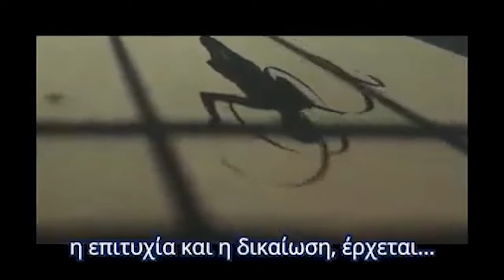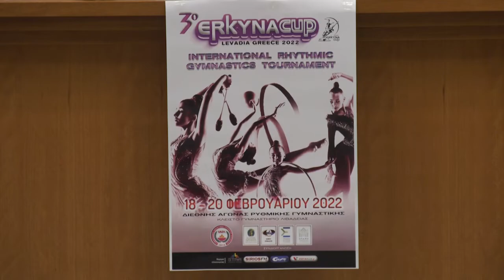3ο Erkyna Cup. Η συνέντευξη Τύπου των διοργανωτών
Η συνέντευξη Τύπου που παραχώρησαν οι διοργανωτές του 3ου διεθνούς αγώνα ρυθμικής γυμναστικής "Erkyna Cup" και οι φορείς που στηρίζουν την διοργάνωση για το τουρνουά που θα διεξαχθεί στο δημοτικό κλειστό γυμναστήριο της Λιβαδειάς, 18 με 20 Φεβρουαρίου 2022.